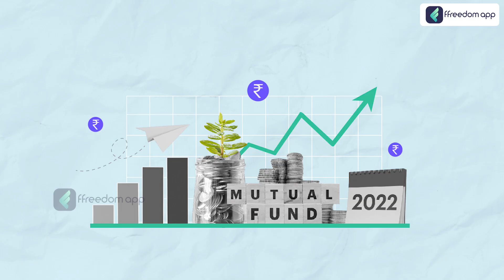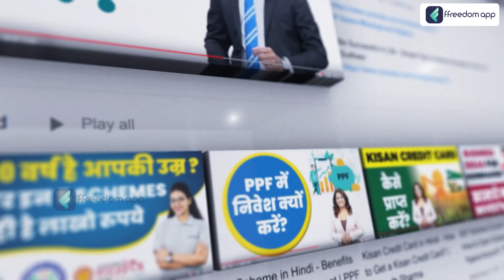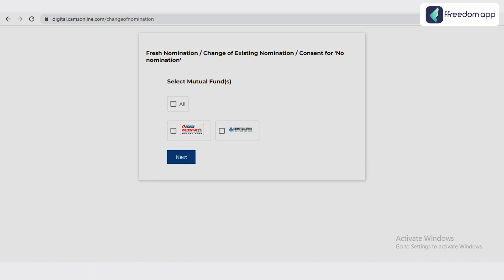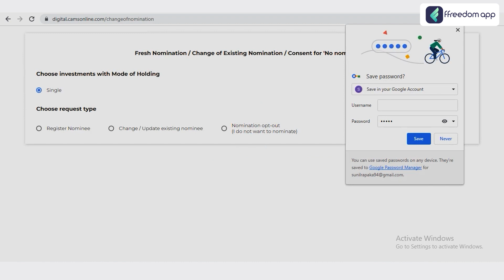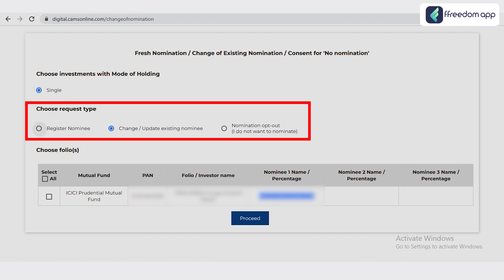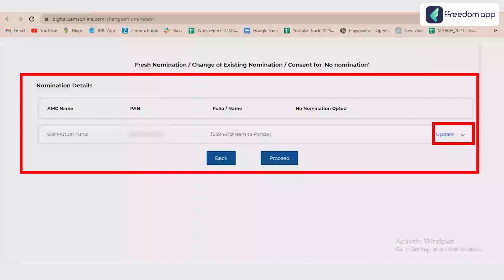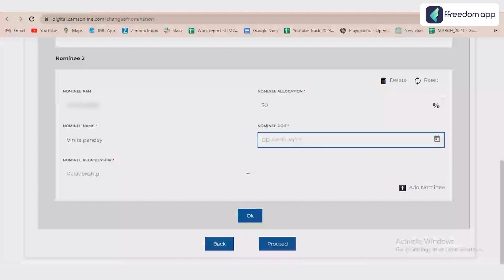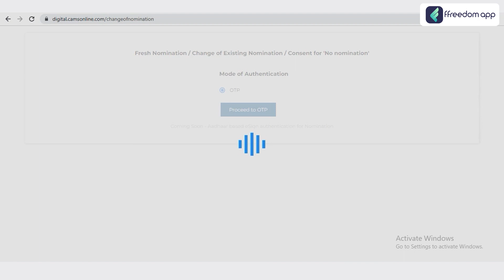How to Add a Nominee in Mutual Funds Online | Practical Guide in Hindi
Download the ffreedom app from the Play Store or App Store to learn more about this video

This video explains the importance of mutual fund nomination and how it can help secure your investments for the future. The tutorial provides a step-by-step guide on how to add a nominee to your mutual fund account online, ensuring that your investments are protected. This video is ideal for anyone who wants to learn more about mutual fund investments and how to secure them for their future.